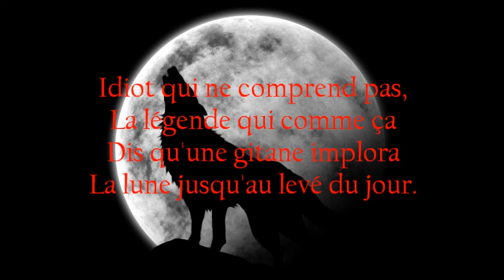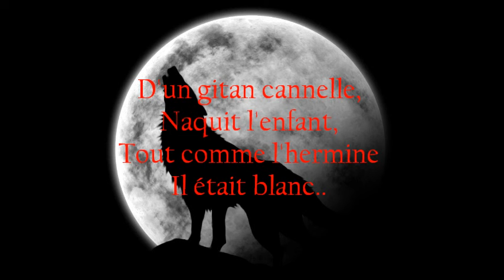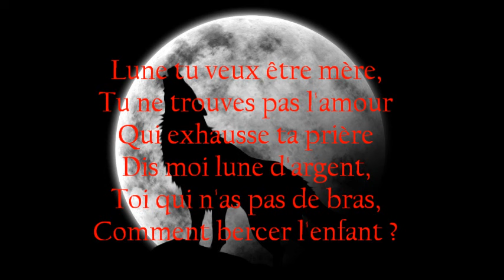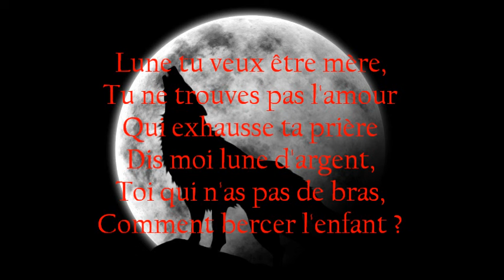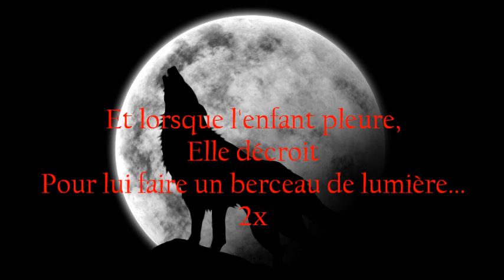Mecano Hijo De La Luna ( French Version )